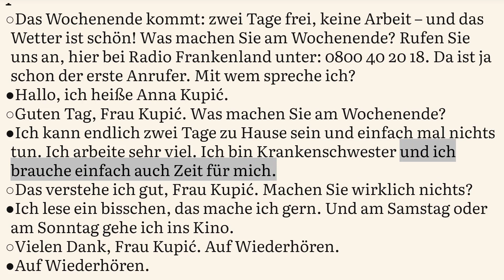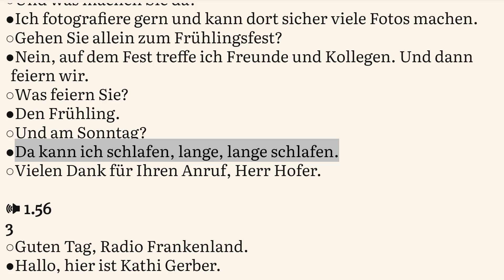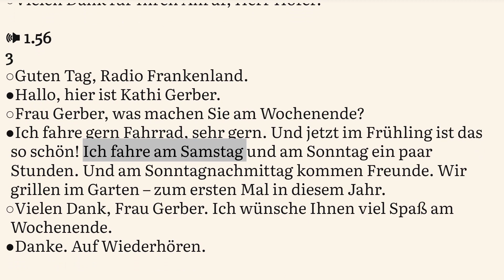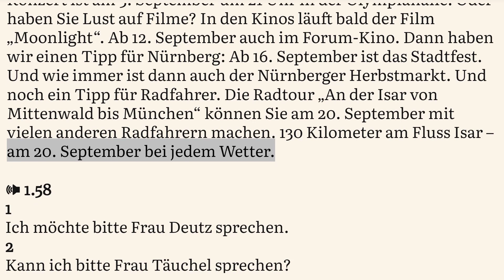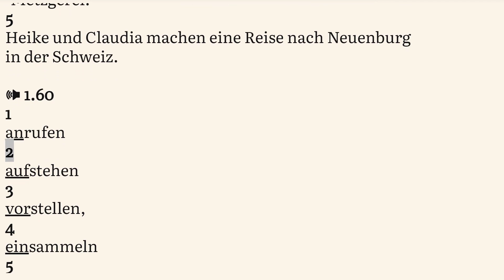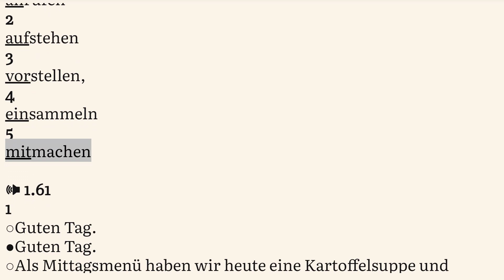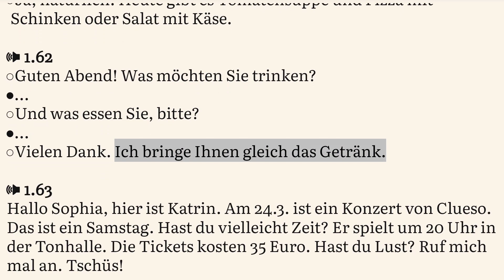Netzwerk neu A1 Übungsbuch Audio Kapitel 6 Hörtexte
Sub-chapter audio timing 🕪
00:00 1.54
01:07 1.55
01:55 1.56
02:33 1.57
03:36 1.58
04:09 1.59
04:51 1.60
05:15 1.61
06:00 1.62
06:161.63

This is supporting material for Netzwerk neu A1 Kursbuch by Klett Sprachen.

This book is the book that currently used as teaching material at Goethe Institute German Course. (at least in my country)

Tips:
- If you feel the dialog/narration too fast to follow, try to reduce  the playback speed in setting.
- Use the CC button to enable subtitle, then in setting change to English  to see the translation.

Lernen Deutsch mit Hörtexte was created to help people learn German by listening to the native speaker while reading the text at the same time.

Never again have to search for the sentence location in the story.

Hit like button if the video  is beneficial for you.